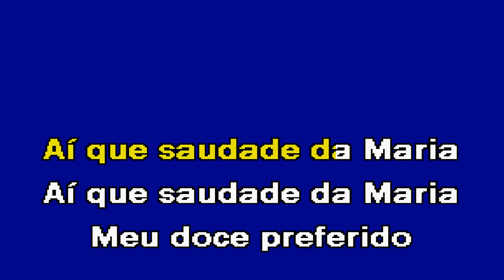SAUDADE DA MARIA Nunno Portugal Karaoke